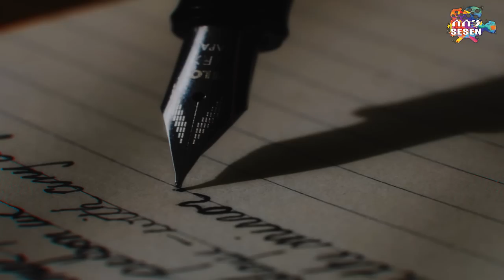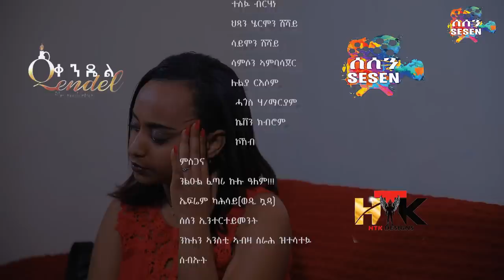New Eritrean Comedy 2022 Leba Leba Part 11 .ሌባ ሌባ by Tesfu Berhane & Milli Measho